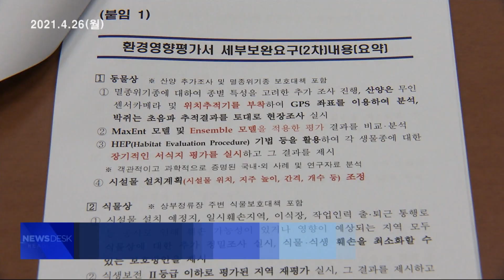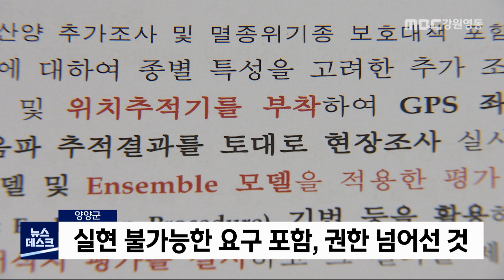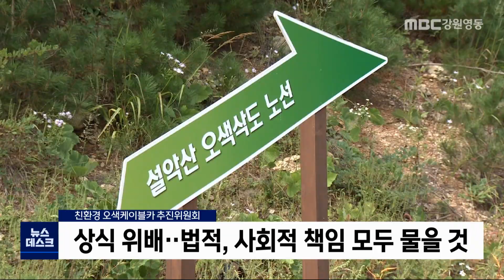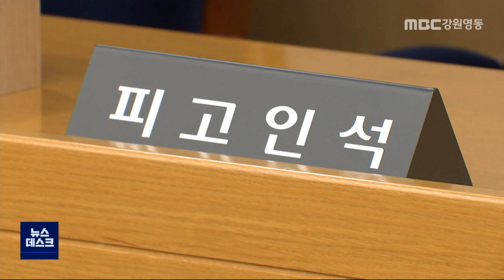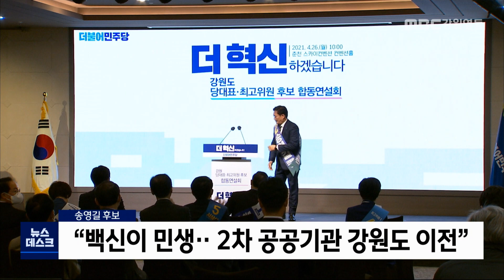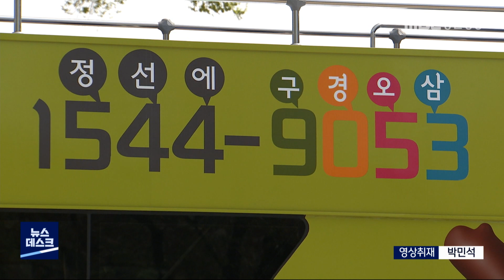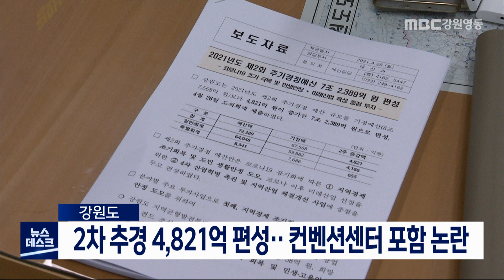MBC강원영동 뉴스데스크 다시보기 210426